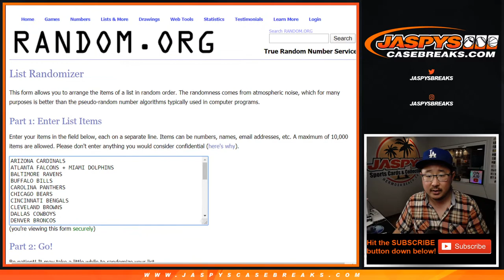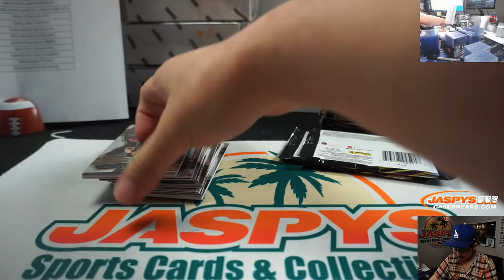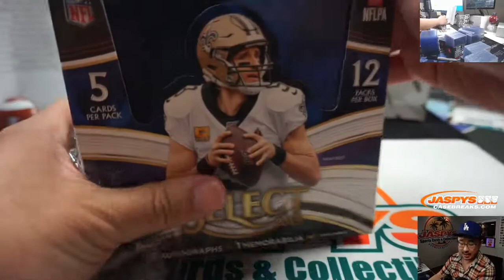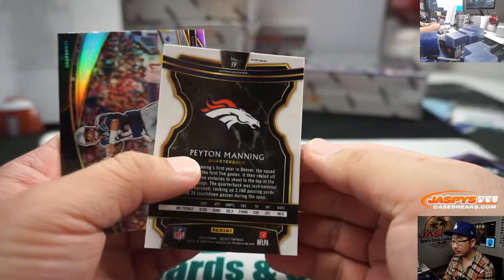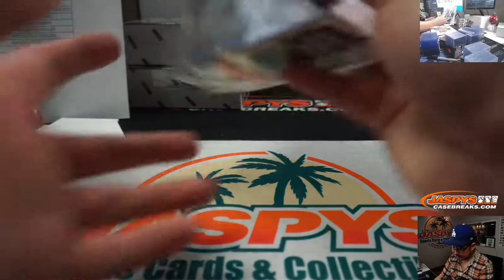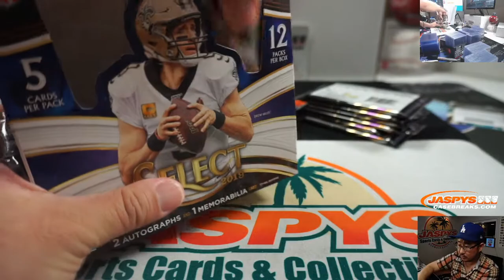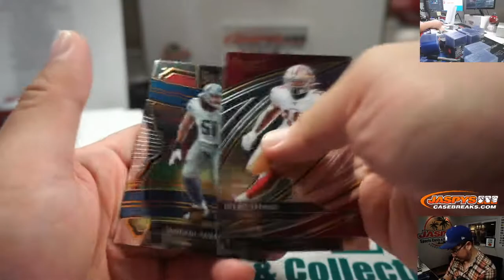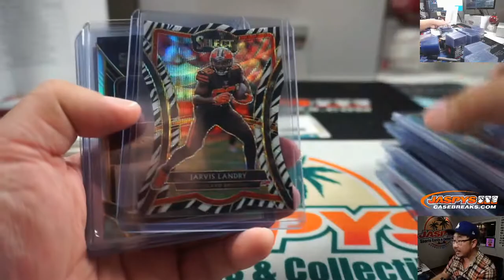Fr, 02.21.20 || 6Box (1/2) RT #6 || 2019 Panini Select Football (NFL)